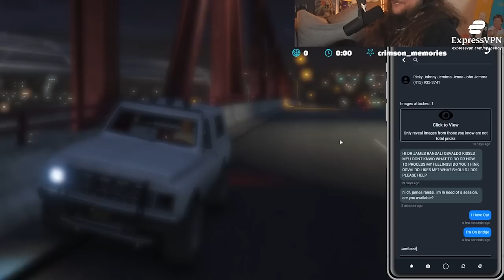JAMES RANDAL WRECKS WAYNE THUNDER'S DATE!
CHECK BACK ON THE 20TH TO SEE IF SPACEBOY HAS BEEN NOMINATED!

WE MAY NEED YOUR VOTE AGAIN IF HE HAS BEEN NOMINATED! THANK YOU TO EVERYONE WHO HAS VOTED SO FAR! -Razaron